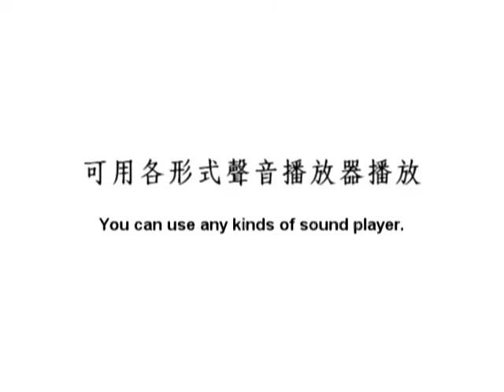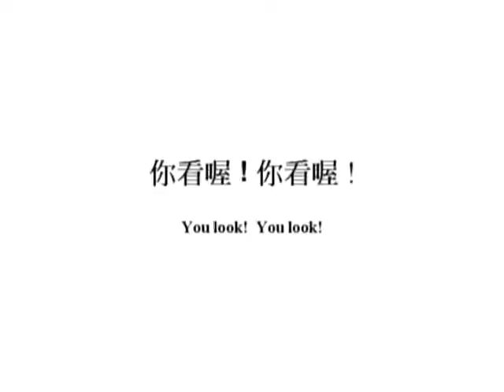Experiment of Future Speaker Plan -- N0.1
My project is going to present its model continuously.

The model no. 1 makes sound (music) variable by sliding speaker and changing its position.